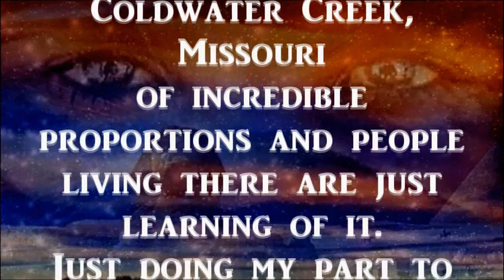Coldwater Creek, Missouri a Radioactive Cauldron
Please warn those you know living anywhere near there.